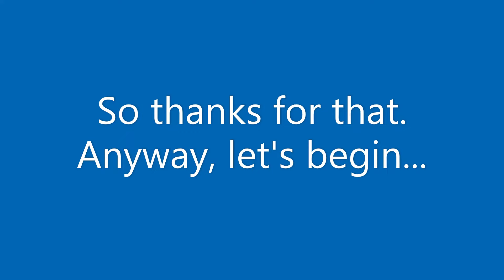Meme songs from Different Countries! PT. 4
0:05 Germany
0:10 Kosovo
0:15 Italy
0:20 Mongolia
0:25 Phillipines
0:30 USA
0:35 Australia
0:40 South Korea
0:45 Romania
0:50 Hungary
0:55 Norway
1:00 Czechia
1:05 UK
1:10 USA
1:15 France
1:20 Bulgaria
1:25 Germany
1:30 South Korea
This channel was made to entertain you and possibly even educate you, with some facts or else. I make try not to laugh videos, mr. incredible becoming uncanny videos, weird videos, funny videos, short videos, and quizzes.